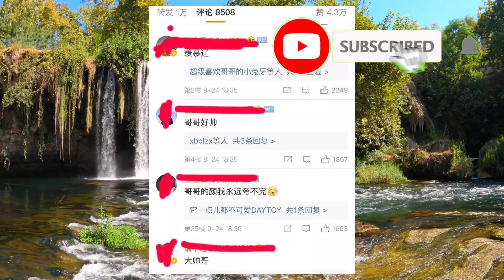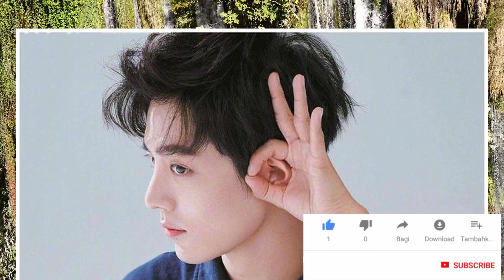肖战王一博是你的爱豆吗？, 肖战王一博你最喜欢谁, 班看到谁最帅 - 俊朗 - 娛樂新聞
肖战王一博是你的爱豆吗？, 肖战王一博你最喜欢谁, 班看到谁最帅 - 俊朗 - 娛樂新聞, 非常感謝.